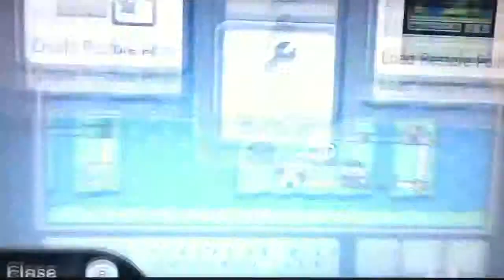Super Mario Bros. 3: Part 20 (World 7 - 5/5)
Come on Mario Make the Push, you crazy faucet face plumber. We are close to fighting Ludwig and get to Bowser's World.